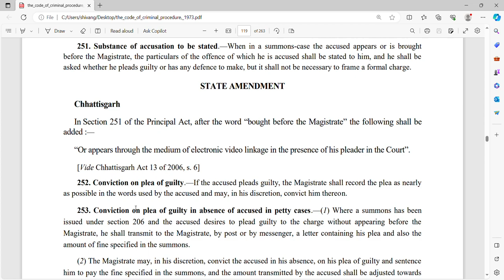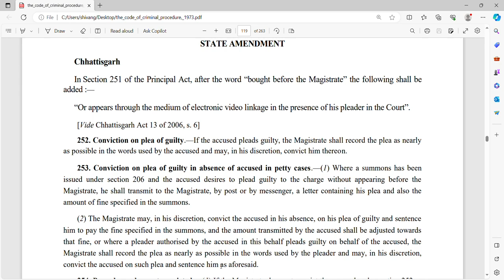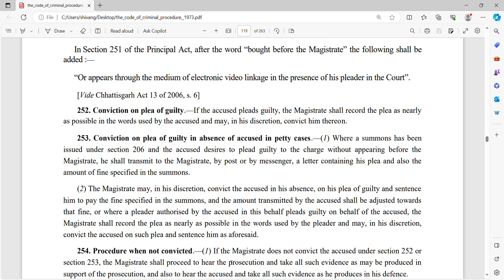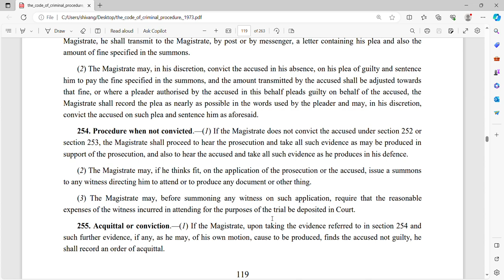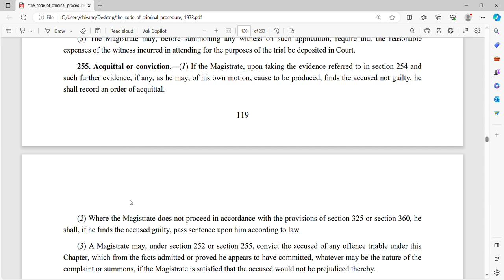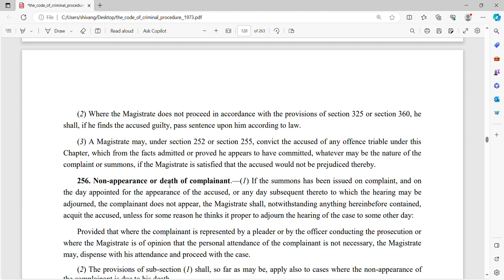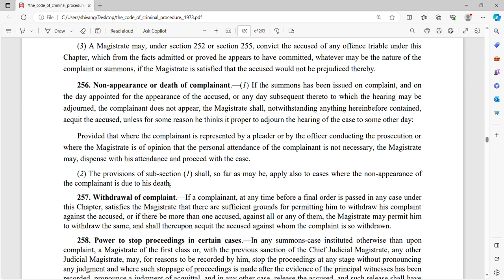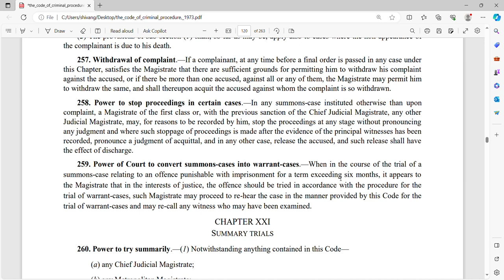Trial of summons cases in magistrate's courts.